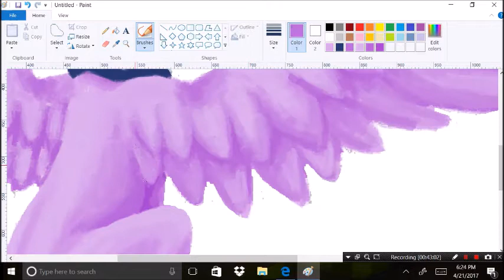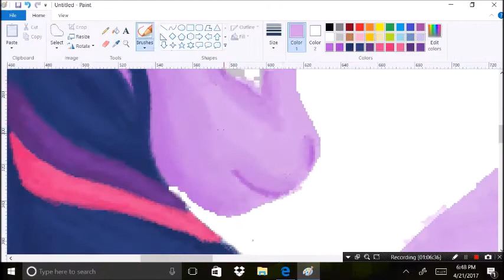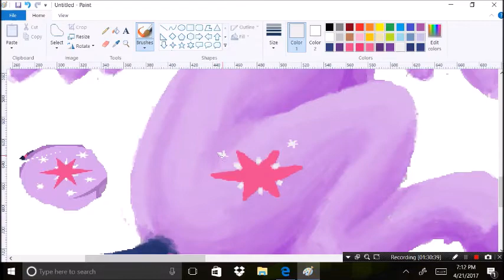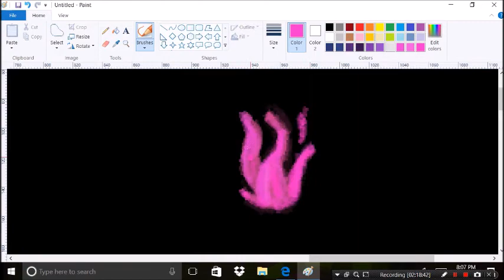Twilight sparkle speedpaint playing with magic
This would be my first full body painted like this. I'm supper happy with how his one looks! Anyway I had the idea of twilight playing around with her magic right after she became an Alicorn. With that kind of power it must be a bit of fun to see what you could do. :D